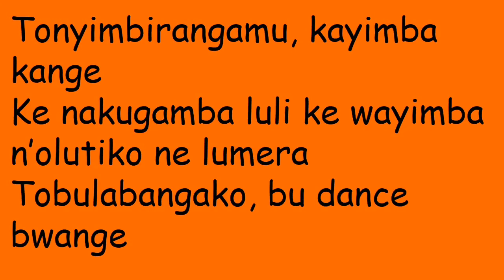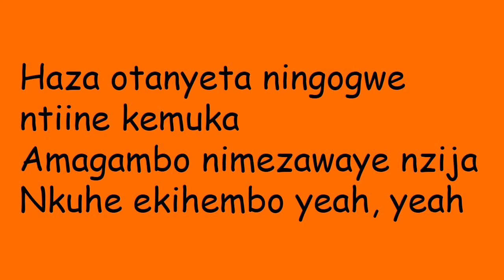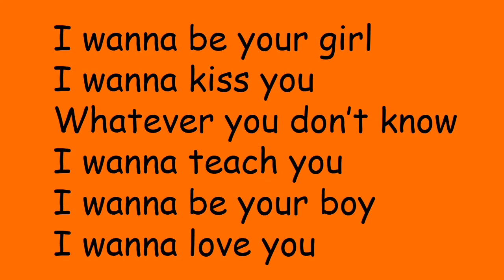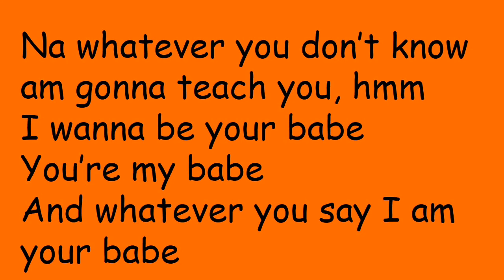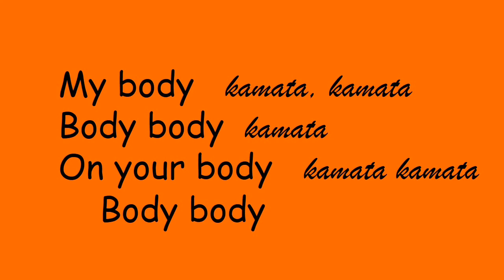Body - Spice Diana ft Nince Henry